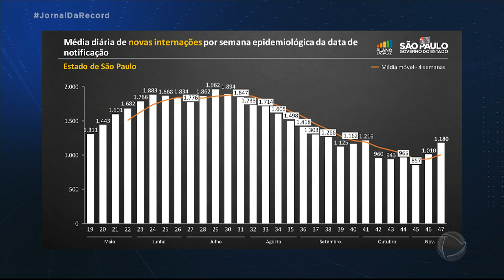Conclusão dos estudos com a CoronaVac será entregue na próxima semana à Anvisa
Os estudos com a vacina chinesa CoronaVac chegaram à fase final. Para o teste ser finalizado, era necessário que pelo menos 61 voluntários fossem infectados pela doença. Esse número chegou a 74. Agora, os dados serão enviados a um comitê internacional, que vai calcular a eficácia da vacina. A conclusão do estudo será entregue na próxima semana à Agência Nacional de Vigilância Sanitária, que vai decidir se autoriza ou não o uso da vacina no país.